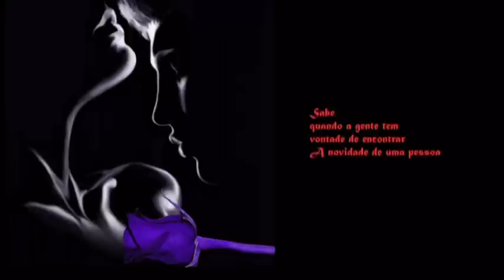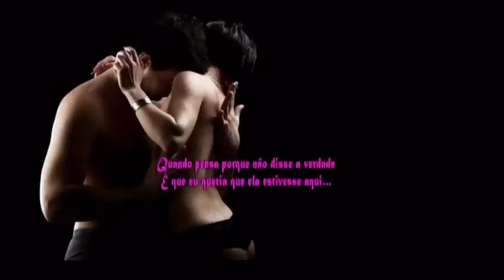Sei - Nando Reis - - Laura e Edgar COM LETRA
Sei - Nando Reis -
Sabe...
Quando a gente tem vontade de encontrar a novidade de uma pessoa
Quando o tempo passa rápido
Quando você está ao lado dessa pessoa
Quando dá vontade de ficar
Nos braços dela e nunca mais sair
Sabe...
Quando a felicidade invade
Quando pensa na imagem da pessoa
Quando lembra que seus lábios encontraram
Outros lábios de uma pessoa
Que o beijo esperado ainda está molhado
E guardado alí
Em sua boca
Que se abre e sorri feliz
Quando fala o nome daquela pessoa
Quando quer beijar de novo muitos lábios
Desejados da sua pessoa
Quando quer que acabe logo a viagem
Que levou ela pra longe daqui
Sabe...
Quando passa a nuvem brasa
Abre o corpo, sopro do ar que traz essa pessoa
Quando quer ali deitar, se alimentar
E entregar seu corpo pra pessoa
Quando pensa porque não disse a verdade
É que eu queria que ela estivesse aqui...

Sabe...
E guardado alí
Em sua boca
Sei...Eu sei